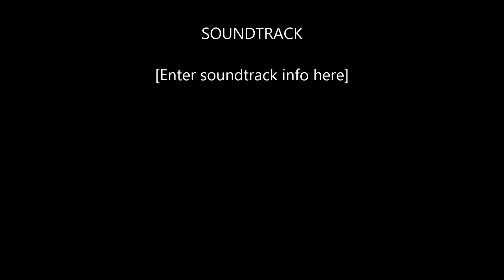India Project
Video from trip to Bangalore Nov 2013